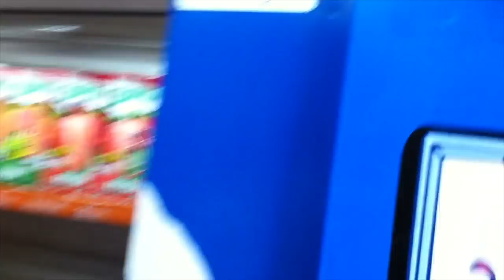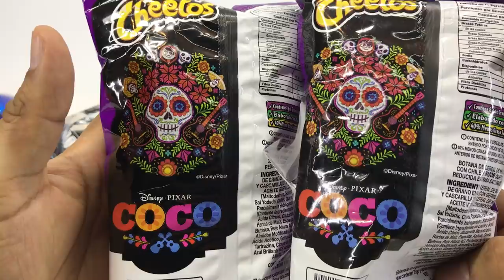Empaque Sorpresa #15 Coco ★ Justice League ★ juegos juguetes y coleccionables ★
En este Empaque Sorpresa salimos de Caceria por la nueva promoción de Cheetos Coco, Justice League Ricolino y barcel pop liga de la justicia ademas kalaketos dulces